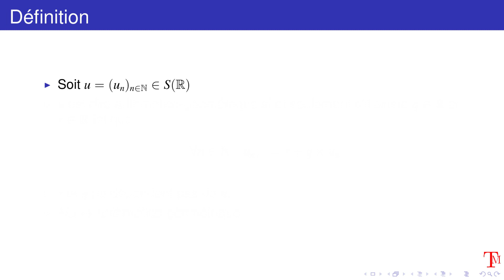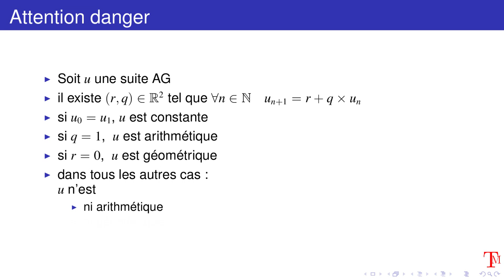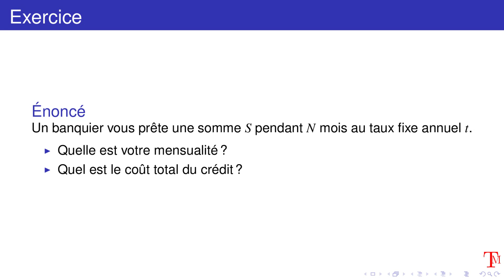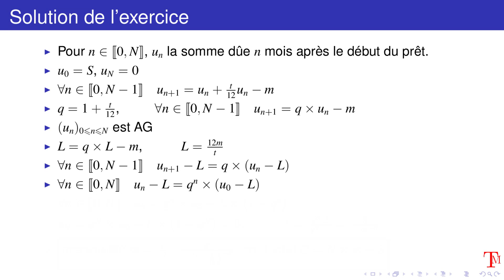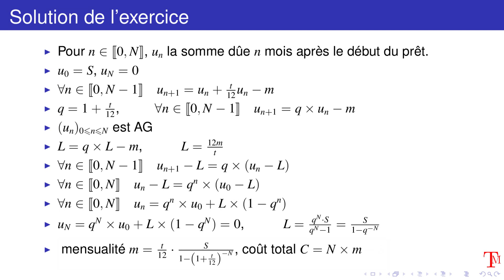Suites arithmético-géométrique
On apprend dans cette vidéo à manipuler efficacement  les suites arithmético-géométriques et on donne en prime un exemple pratique très utile pour en boucher un coin à votre banquier !